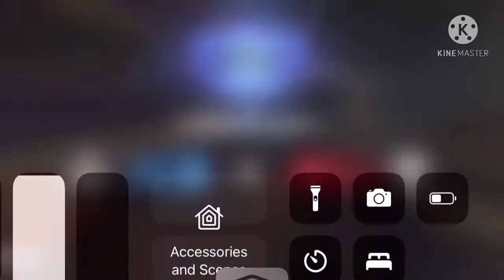Quick game of Call of duty mobile